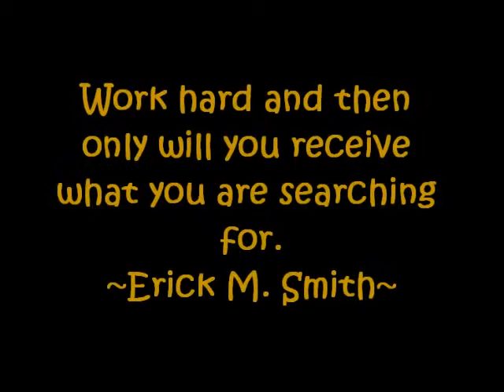My Work Out, Strength Training(Apex Physical Fitness)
Erick M. Smith shows you another way of getting fit